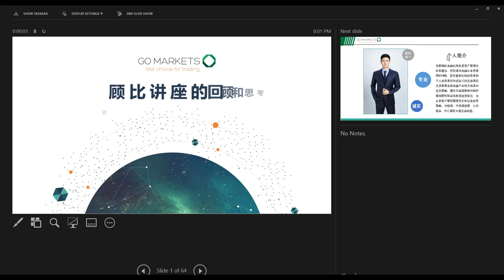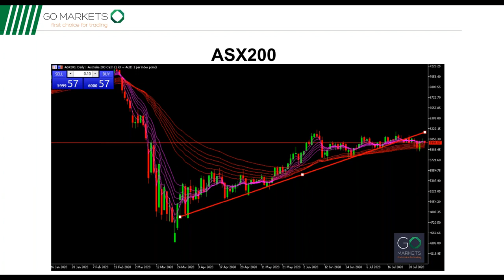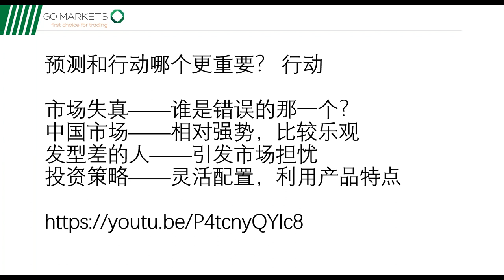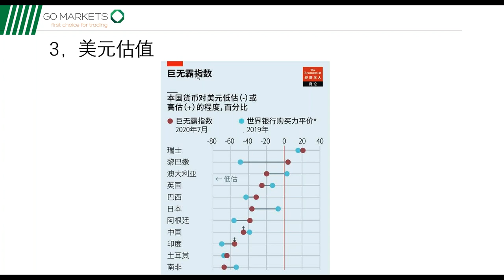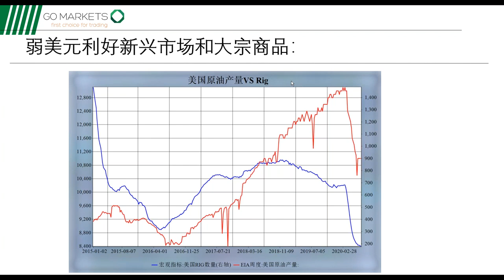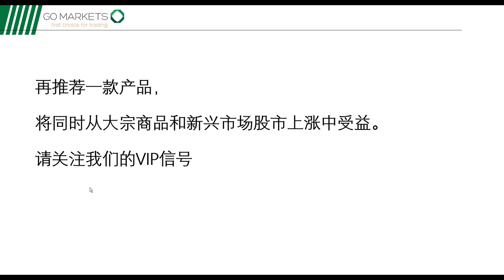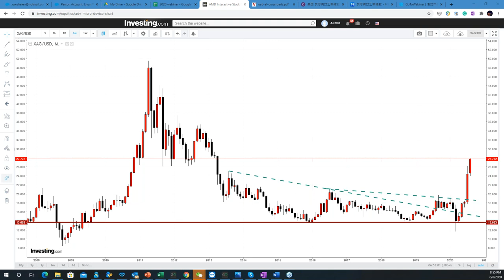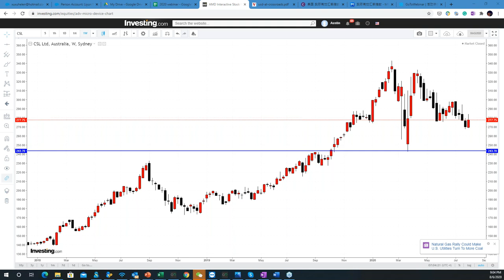美元要走熊市吗？为什么？